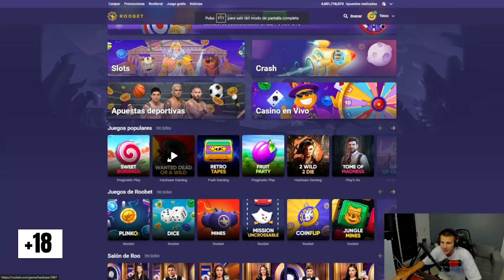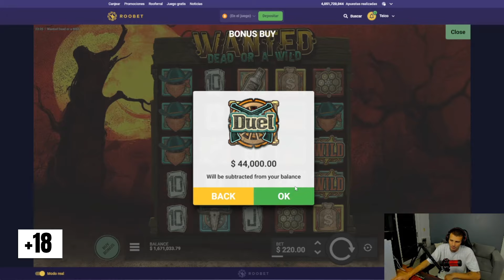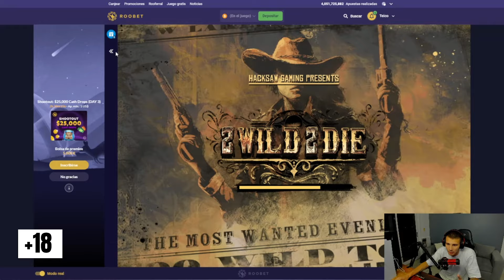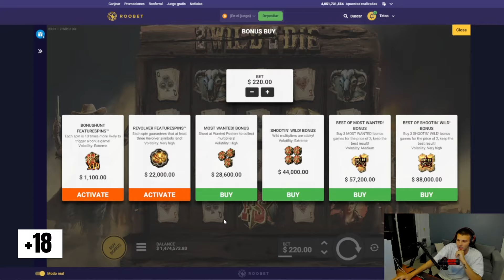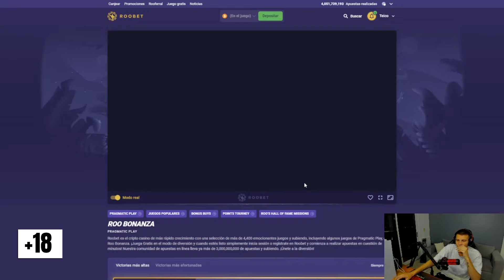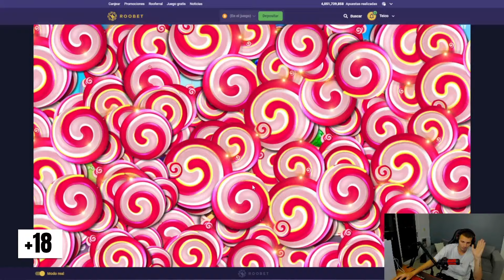REVIEW de la NUEVA MAQUINA de HACKSAW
Codigo Promocional:
TEICOO

ATENCION  (+18)
ESTE VIDEO ES CON FINES DE ENTRETENIMIENTO, POR FAVOR, NO INTENTE IMITAR LO QUE HACEMOS COMO MEDIO PARA GANAR DINERO, SI DECIDES APOSTAR, ASEGURESE DE SEGUIR LAS LEYES Y REGULACIONES ESTABLECIDAS POR SU PAIS.
EL JUEGO ES MUY ADICTIVO, ASI QUE ASEGURESE DE JUGAR SIEMPRE CON DINERO QUE PUEDA PERMITIRSE PERDER Y SIEMPRE DE UNA MANERA RESPONSABLE.
JUGA CON RESPONSABILIDAD